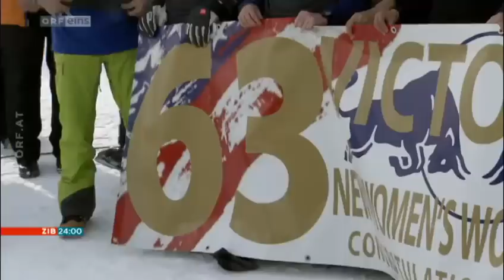ZIB 24 - Lindsey Vonn Superstar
Lindsey Vonn schaffte am Montag das "Unmögliche" - so nennt sie es heute selbst und kann es kaum fassen. Sie fährt in Cortina d'Ampezzo zu ihrem 63. Weltcupsieg.

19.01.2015